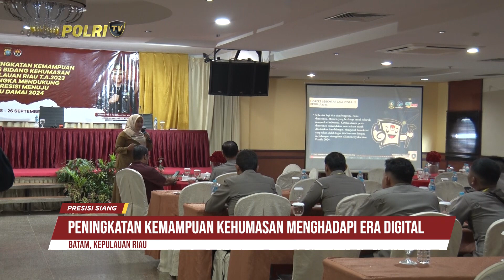POLDA KEPRI GELAR PELATIHAN PENINGKATAN KEMAMPUAN FUNGSI TEKNIS KEHUMASAN